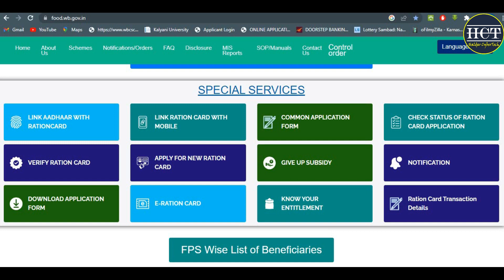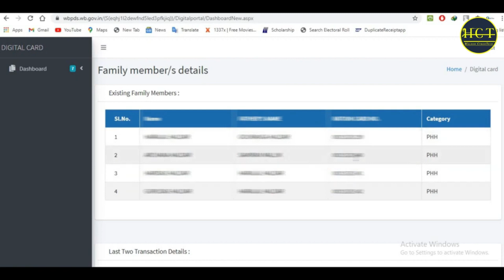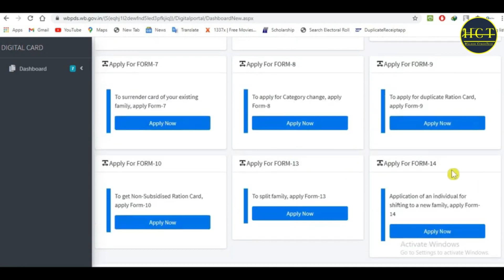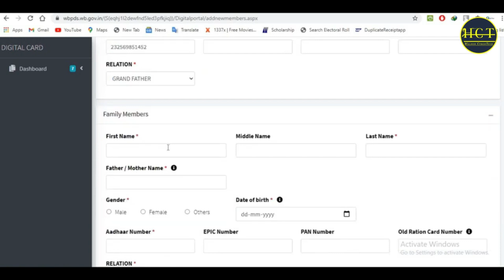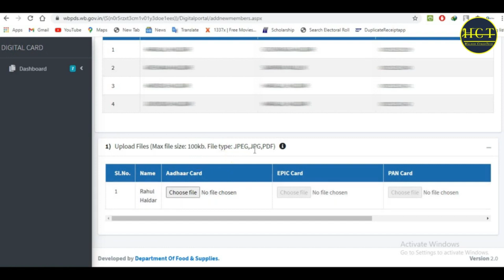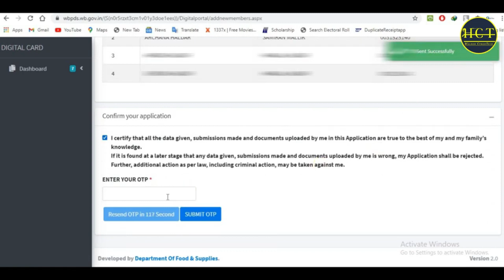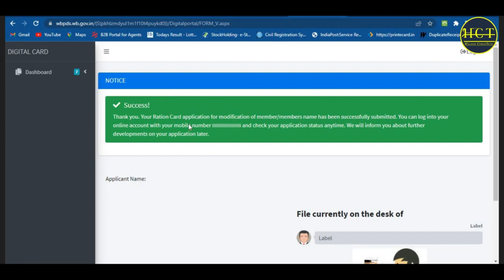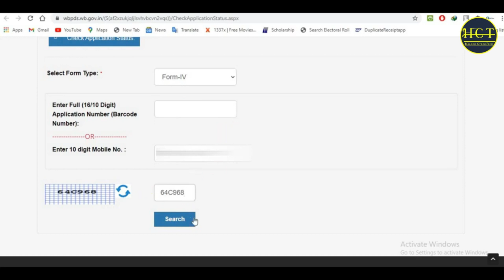How to apply child new ration card online। New digital ration card Apply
how to apply for digital ration card of west bengal
how to apply for digital ration card 2022
how to apply online for digital ration card
digital ration card form fill up
apply new digital ration card
how to apply digital ration card
west bengal digital ration card apply
digital ration card form 4
how to apply online for new digital ration card form 3